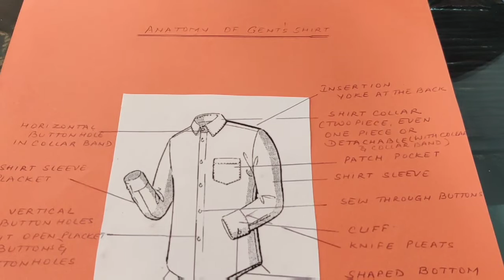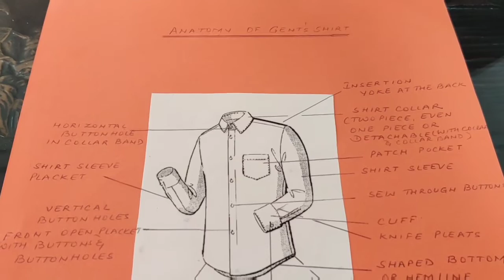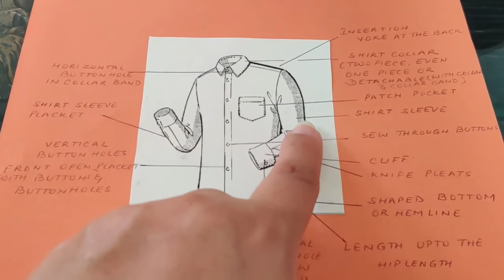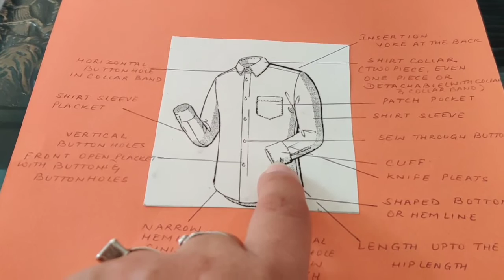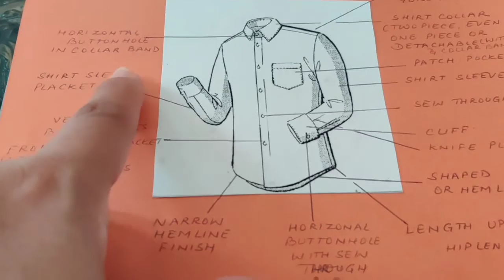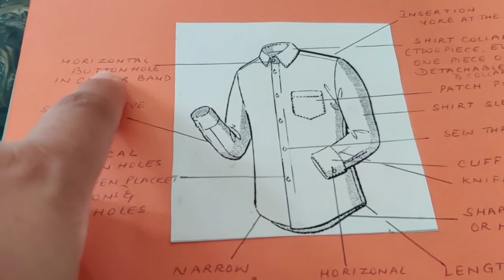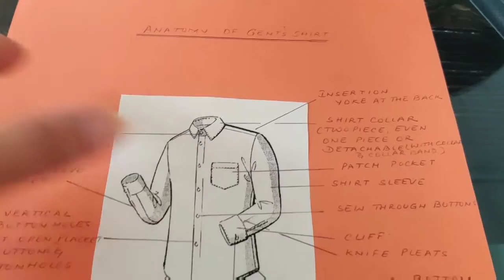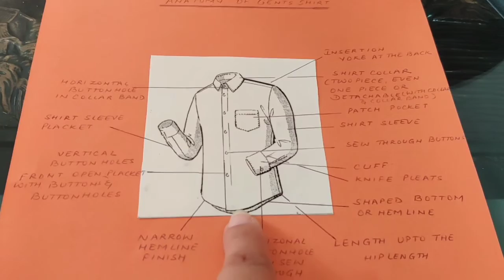CD303 ANATOMY OF MEN'S SHIRT BY KOMAL SAHNI SR. LECTURER CDDM, GWPC, AJMER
SUBJECT- THEORY OF FASHION III CODE CD303 UNIT 9
TOPIC- CONSTRUCTION FEATURES TO CHECK WHILE BUYING CLOTHES
SUB TOPIC- CLOTHES NEEDS AND BUYING GUIDES- ANATOMY OF MEN'S SHIRT